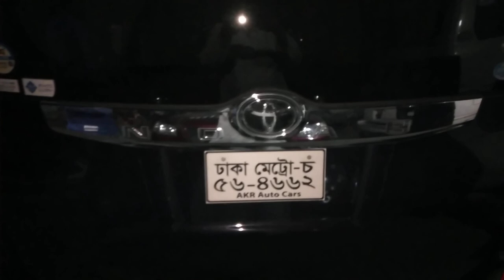NOAH LPG CONVERSION BANGLADESH.